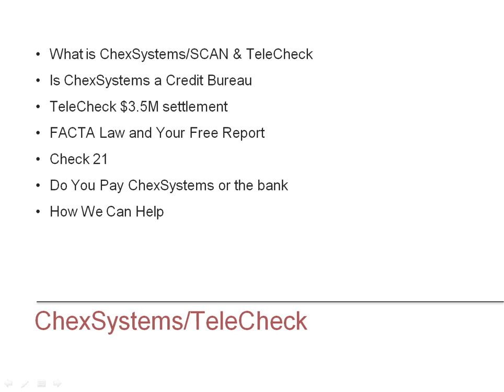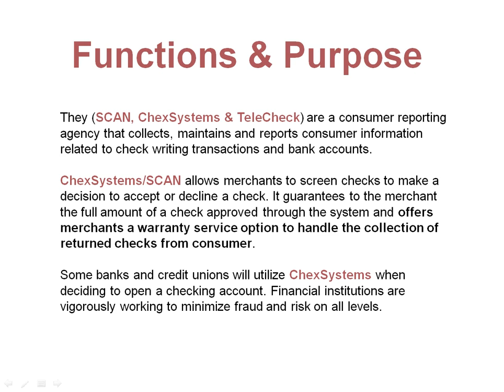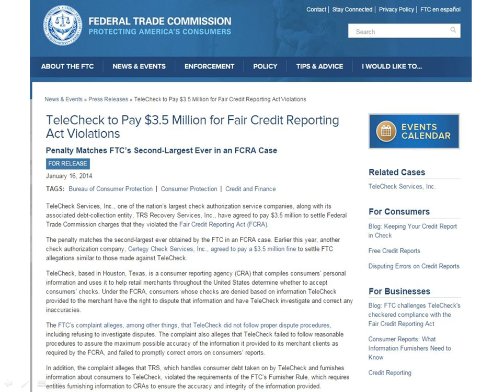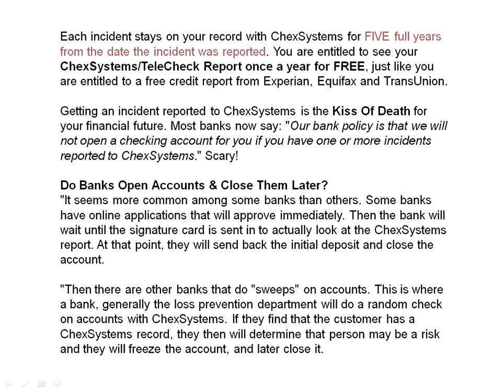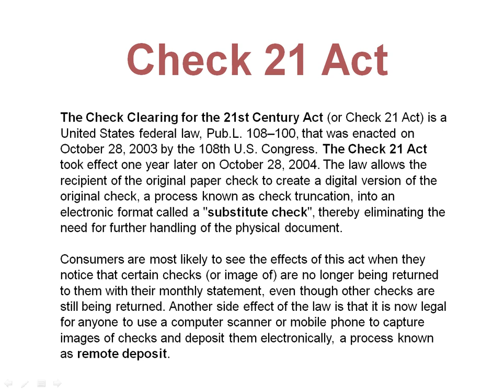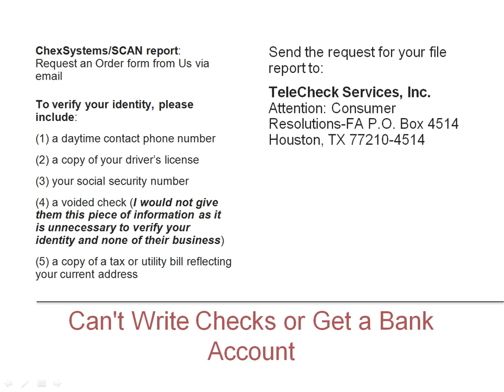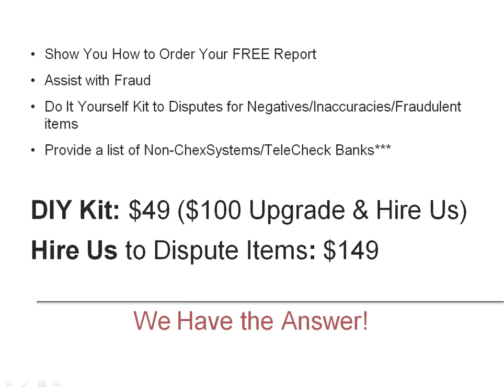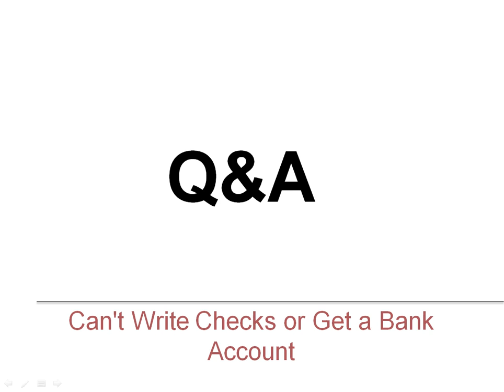What is ChexSystems & Check Verification companies?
Strategies to Get Out of ChexSystems

What we're going to uncover in this FREE webinar...
*What is ChexSystems
*Is ChexSystems a credit bureau
*How can I see what's on my file
*How long does the report stay on file
*How do I dispute information
*Do I pay ChexSystems or the bank